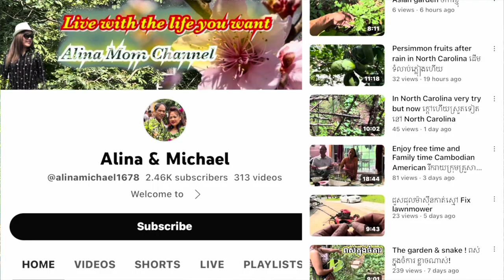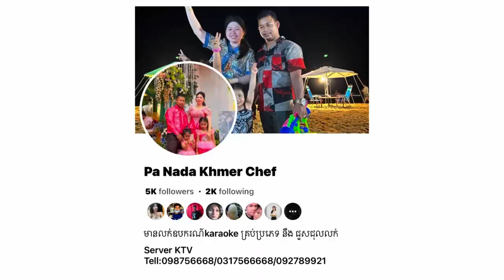រឿងដ៏គួឱ្យខ្លោចផ្សា គាត់ដើរជើងបួន ទើបរុករកឃើញសង្វេគណាស់ Just found her she walks four legs#484uskk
ទើបរុករកឃើញសង្វេគណាស់ គាត់ដើរជើងបួន what a sadness!Just found her she walks four legs#484uskk